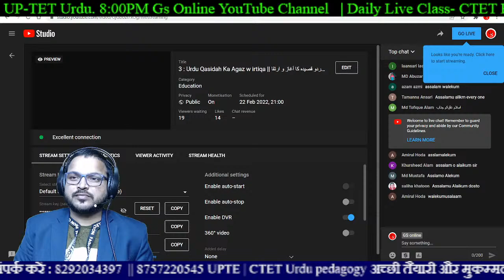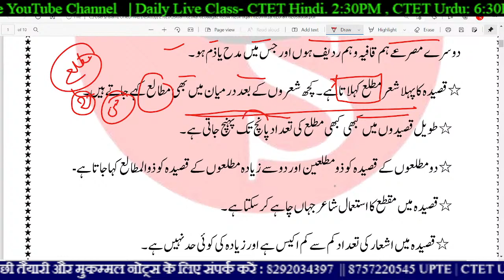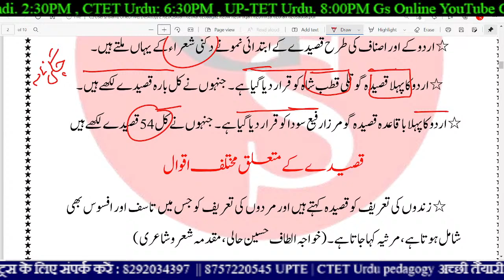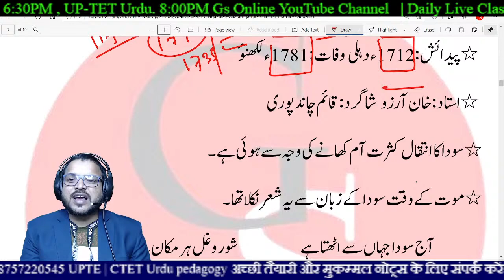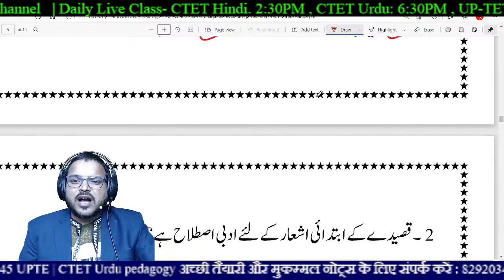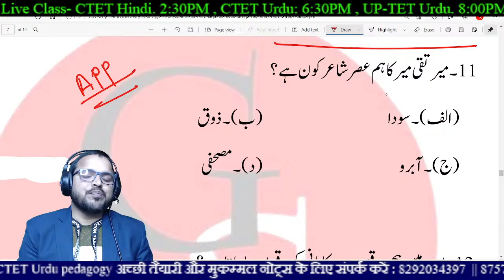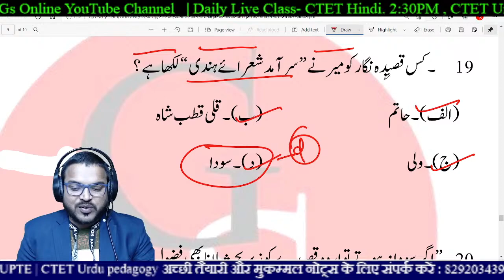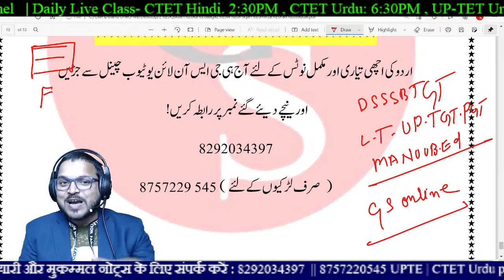3 : Urdu Qasidah Ka Agaz w irtiqa || اردو قصیدہ کا آغاز و ارتقا /Mirza Rafee Sauda |رفیع سودا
DSSSB Teacher Vacancy 2021 Notificition || DSSSB URDU 927 POST

dsssb_teachers_ recruitment_2021
dsssb_teachers_ recruitmen